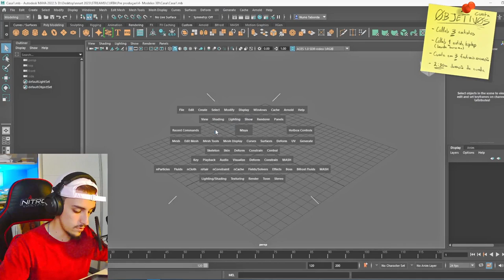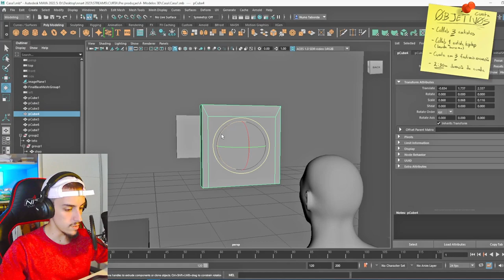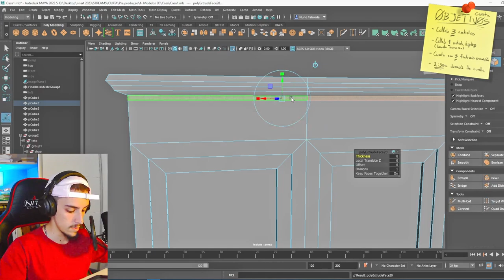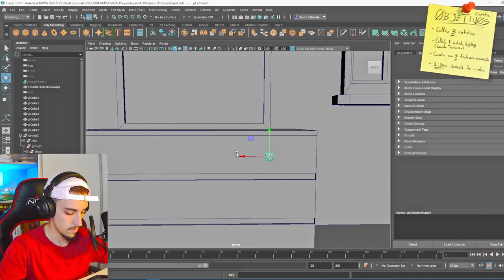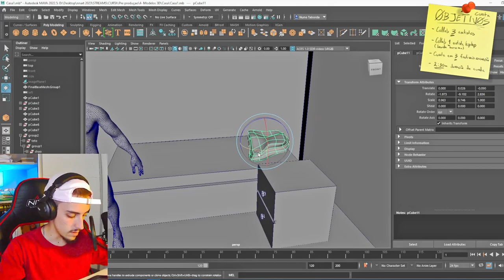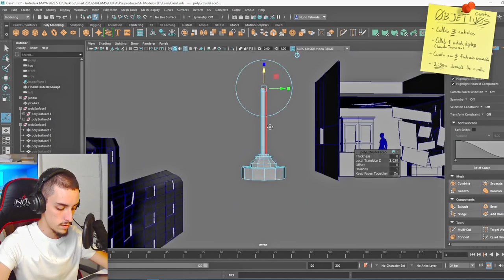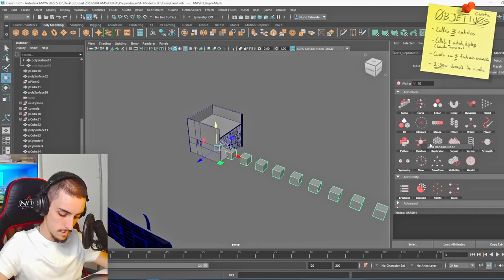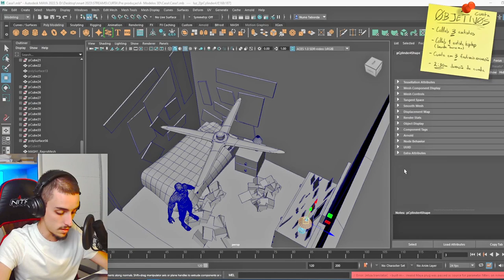Vamos fazer um filme de Animação! - #12 - Cenários 3D - Casa 🏠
Instrumental inicio e fim:
massobeats - honey jam: [non copyright music:

0:00 Preview
0:08 Intro
0:18 Dia #49 - Modelação 3D
5:52 Dia #50 - Modelação 3D, Planificação Luzes
10:00 Renders Finais
10:16 Outro